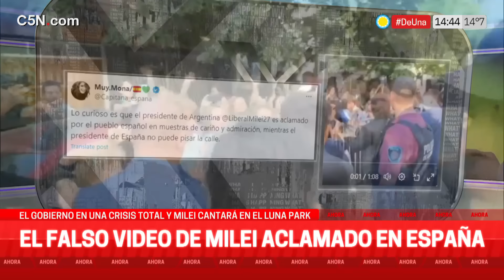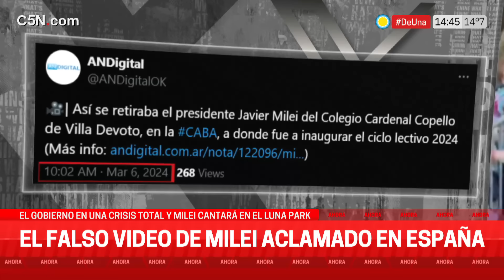El FALSO VIDEO de MILEI ACLAMADO en ESPAÑA